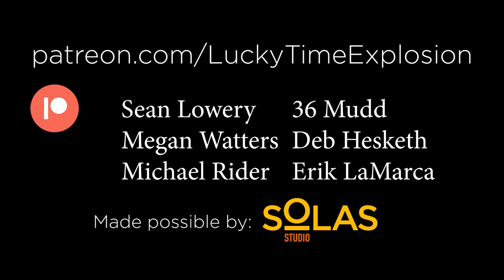Steven Rudin, Collage, Identity, Meaning & Living in Manhattan - Episode #57 / Lucky Time Explosion!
Steven Rudin Joins us in the studio today for a philosophical chat about identity, collage and the deeper meanings of art. We discuss some pitfalls young artists fall into, the reputation collage has in the fine art world despite it's significant roll in popular culture and what it's like living in Manhattan.

Lucky Time Explosion! Is an art-centric podcast hosted by NYC artists Brandon Wisecarver and Morgan Jesse Lappin. Both have a history of managing popular artist collectives operate on the fringes of NYC fine art culture. Both make art. Both show up for this podcast to help you better connect with the scene. Half NPR and half Howard Stern; Lucky Time Explosion is here to make art fun again. Past guests include notible artists like Swoon, Wizard Skull, The Super Sucklord, and Crackhead Barney.

Get the full hour long audio version and first dibs on merch drops/BTS extras by joining the Lucky Time Explosion!

Lucky Time Explosion is made possible by the support of Solas Studio. Solas Studio is a fine art printer, photo studio, gallery, event space and artist community centered around an artist-first membership program. Stop paying to show your work and join Solas Studio today